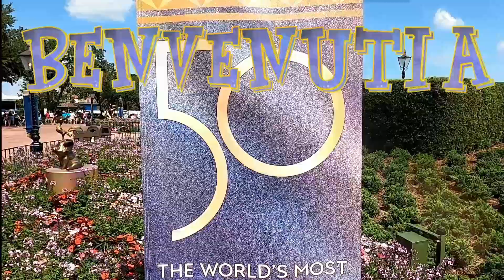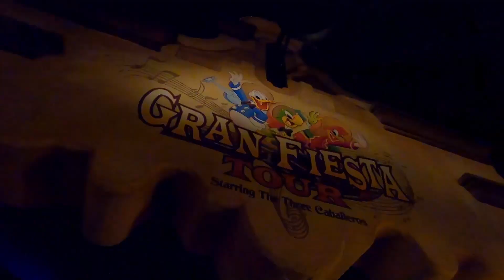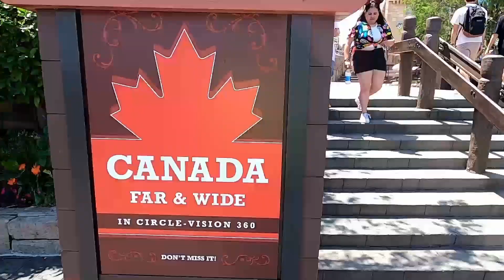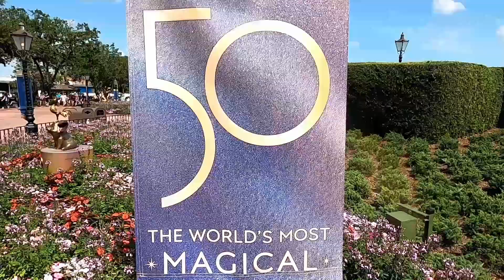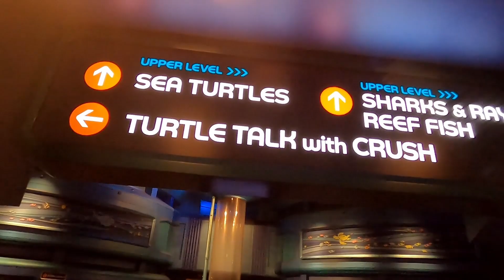EPCOT DISNEY WORLD: UN PARCO UNICO AL MONDO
Epcot è un parco del complesso di Walt Disney World in Florida. Si tratta di un parco a tema molto particolare, direi unico al mondo perchè ti permette di fare il giro del globo (o quasi) in un solo giorno.

All'interno di Epcot troviamo diverse aree tematiche dedicate alla Cina, Giappone, Italia, America e così via.

In ogni area troviamo vari negozi, monumenti tipici di ogni paese, e anche qualche attrazione.

Si tratta di un parco davvero particolare, molto diverso dai classici parchi a tema che siamo abituati a vedere, ma vi assicuro che Epcot saprà regalarvi emozioni uniche.

Un parco davvero inimitabile, assolutamente da vedere quando andate a Walt Disney World in Florida.